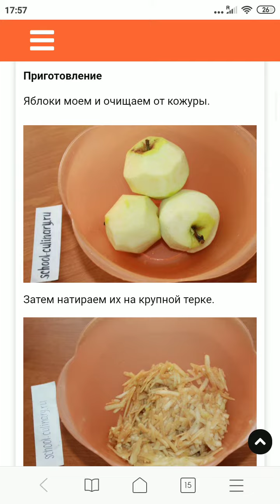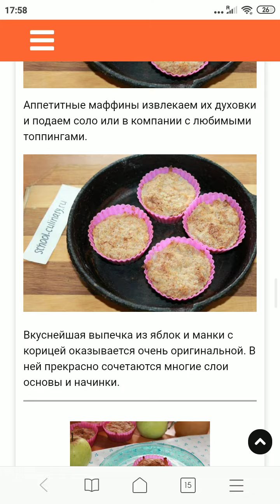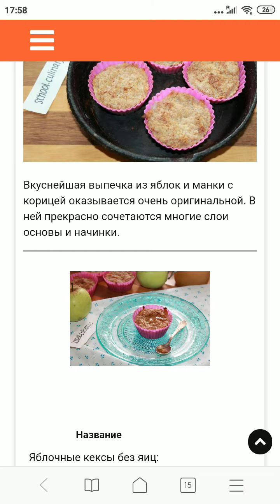Яблочные кексы без яиц